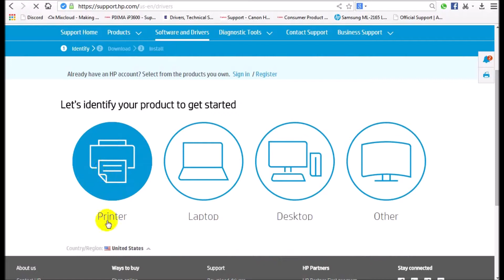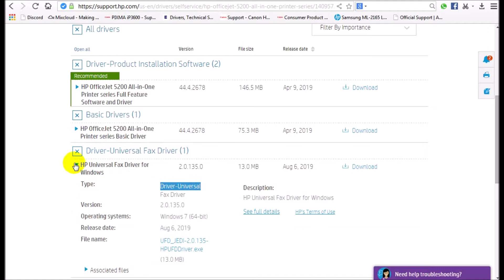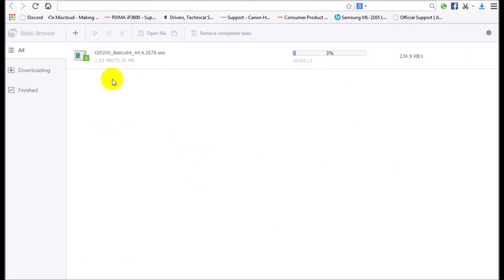HP Officejet 5255 | Driver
HP Officejet 5255  Printer               " Drivers "
More about  Printer Drivers  ⤵ ⤵️
HP Officejet 5255  Printer  specifications:
Manufacturer                                           HP
Product Line Officejet 5255

HP Officejet 5255  printer driver